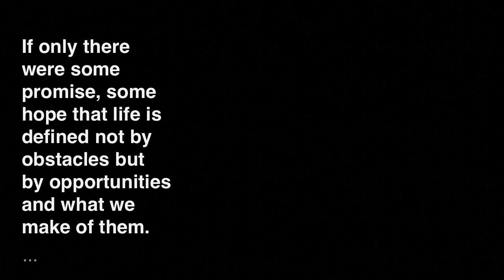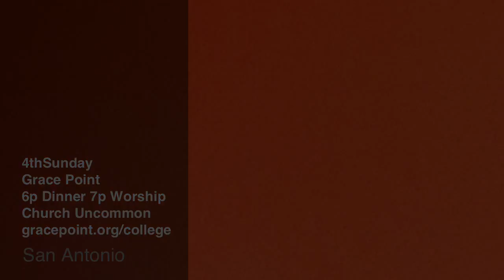Grace Point College Ministry 4th Sunday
in the cracks promo